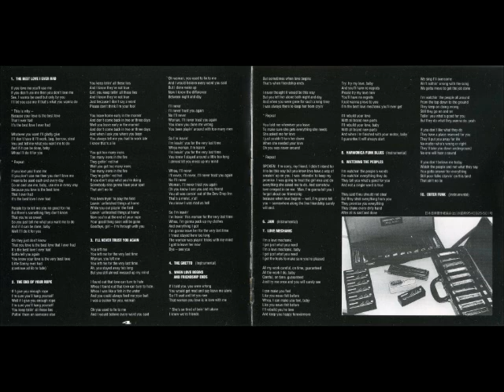Little Sonny - When Love Begins Friendship Ends